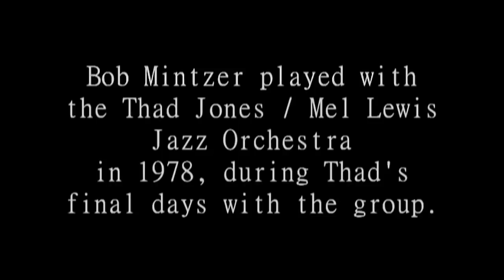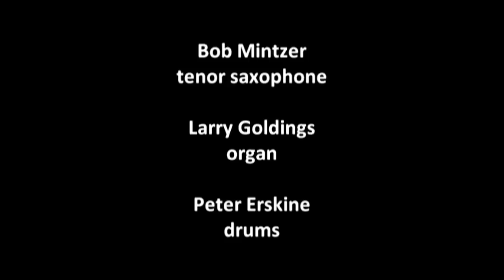Thaddeus - Bob Mintzer's Tribute to Thad Jones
Bob Mintzer wrote Thaddeus for Thad Jones and it features Bob on tenor, Larry Goldings on organ and Peter Erskine on drums.  From "Canyon Cove," Bob Mintzer's recording on  Pony Canyon Records.